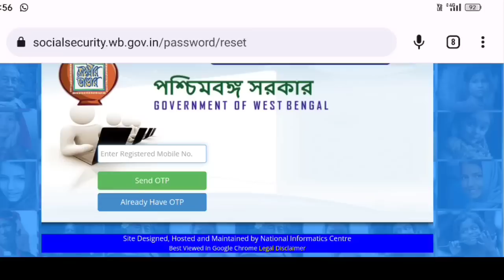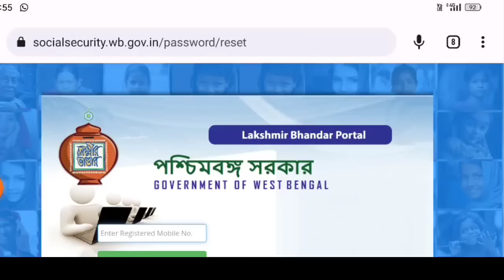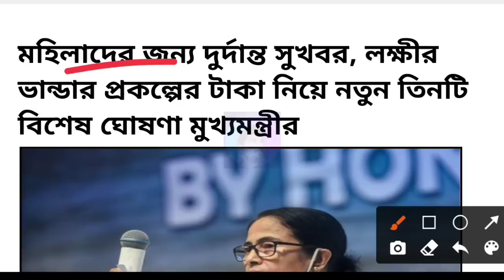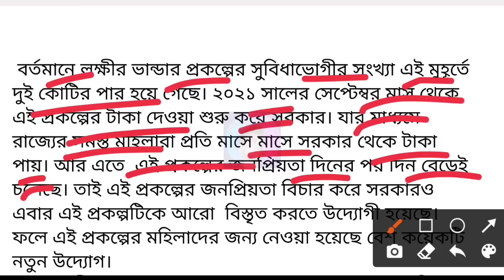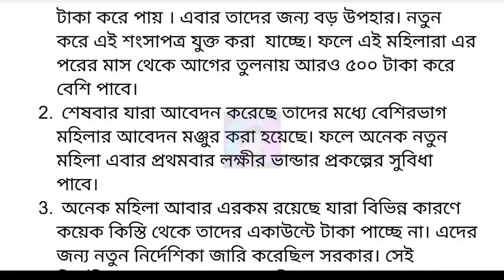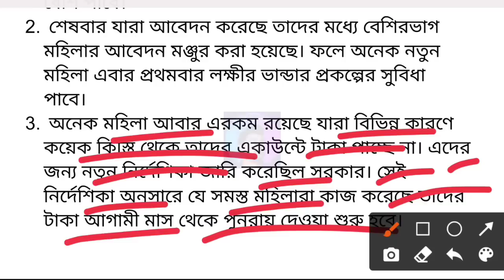Lakshmir Bhandar Beneficiary Big Update | Lakkhir Bhandar Payment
lakhir bhandar july Month benefit,scheme for you,lakshmir bhandar july, laxmir bhandar new update,laxmir bhandar new update, lakshmir bhandar new update today,  lakshmir bhandar status check, lakshmir bhandar balance checek, lakhir bhandar payment date,Lakhir bhandar late payment, laxmi bhandar payment not received,laxmi bhandar money not received, লক্ষীর ভান্ডার july মাসের টাকা, লক্ষীর ভান্ডার,লক্ষীর ভান্ডার প্রকল্প,লক্ষীর ভান্ডার 250 টাকা বৃদ্ধি,Lakhir Bhandar april, Month Benefit,